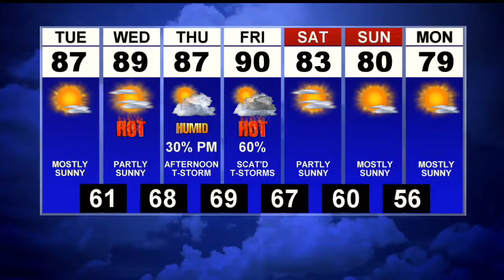First News Weather Update